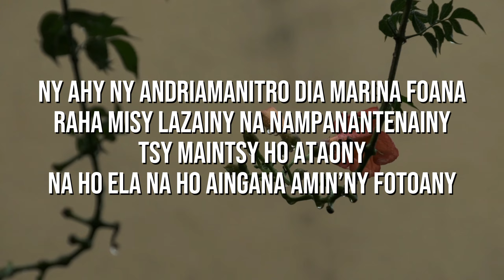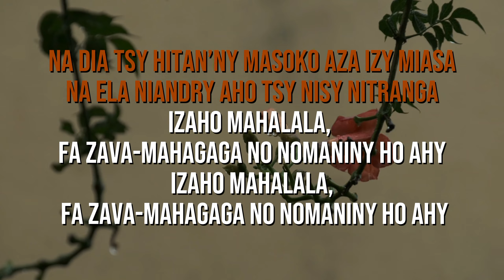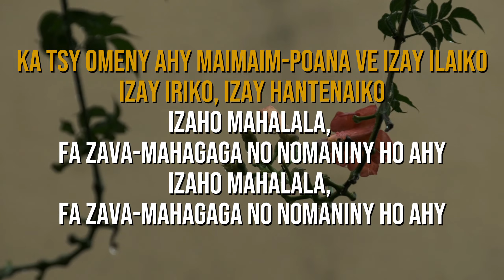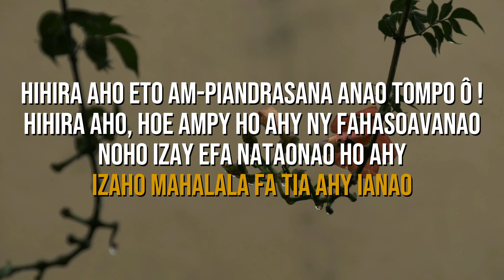Izaho mahalala | Henika | Hira Fiderana | Tononkira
Hira ara-pilanzatsara gasy